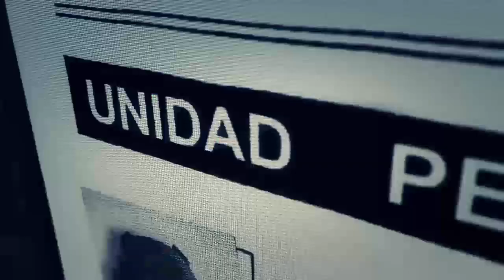GHOST RECON WILDLANDS - Parte 14